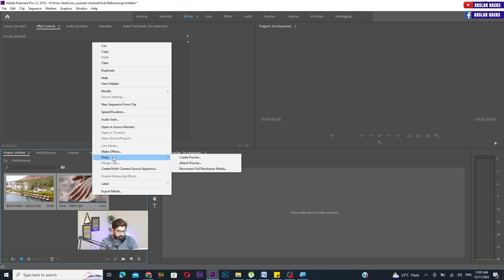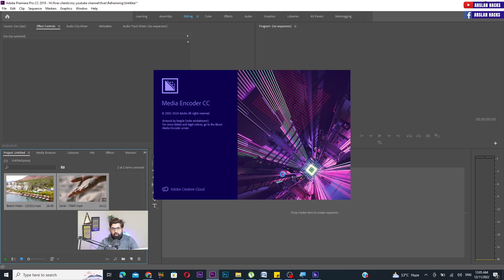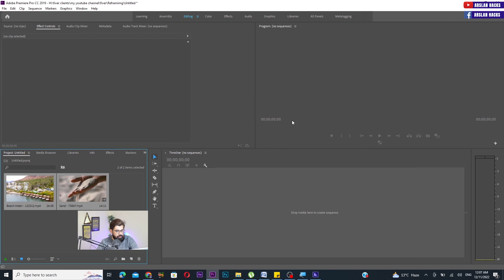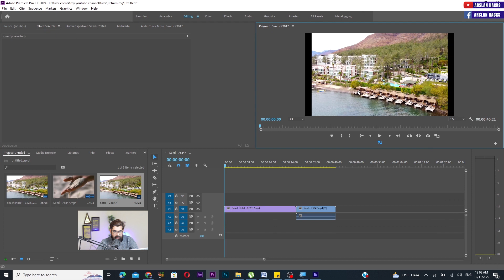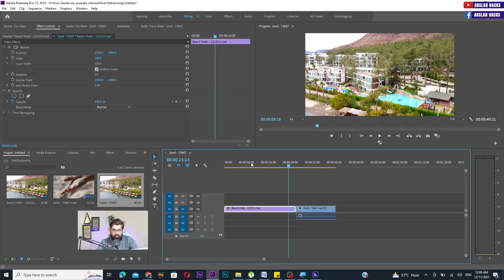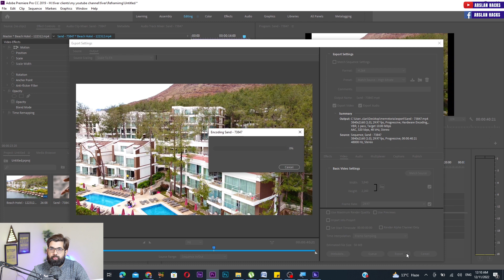how to use proxy files to edit super fast in premiere pro | Arslan Hacks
how to use proxy files edit super fast in premiere pro
this video is about how to use proxy files to edit super fast in premiere pro
Is your machine too sluggish for 4K video editing? Or does your machine still lag when editing 4K, 6K, or even 8K video even though it is fast? Regardless of the capabilities of your machine, this video will demonstrate how to make proxy files that can DRASTICALLY increase the speed at which you can edit videos.

And finally, I talk how to make proxies even if you interpret your video! If you've done this before, you've probably observed that the native video files' frame rates don't match up with the frame rates of your proxy files. This problem is fixed by my workaround.:)

🎬 Host - Arslan Khawaja

✅ these are some old videos that may also help you